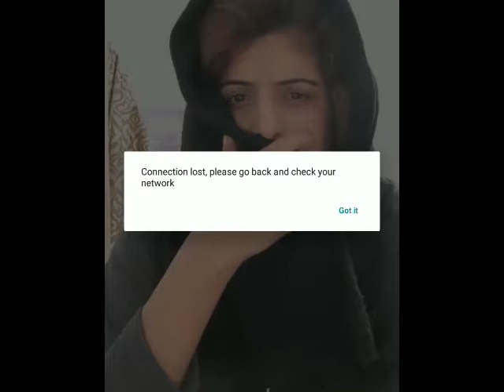Best Comedy Live Vedio Call # 202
Hindi Hot Live Vedio Call # 202
Rabab mangi Tang Takor
Pashto Funy Video 2018